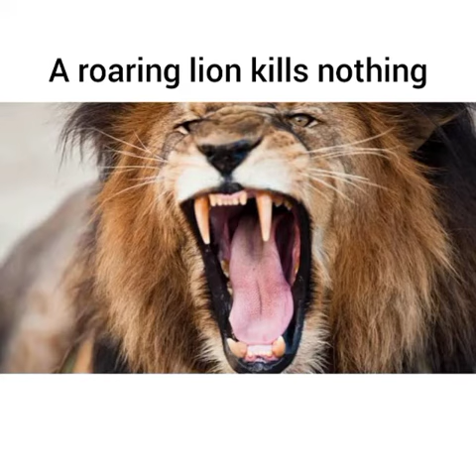Std : 10. Sub : English Composition. Expansion of idea : Roaring lion kills nothing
Video On Expansion of idea : Roaring lion kills nothing